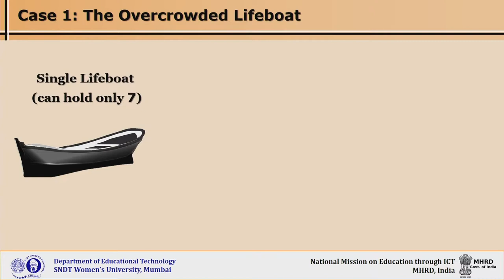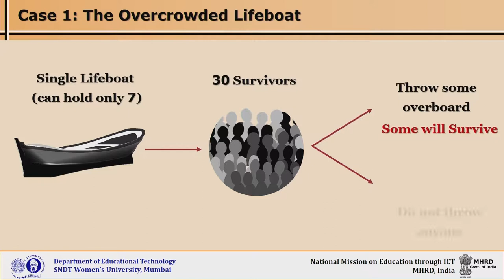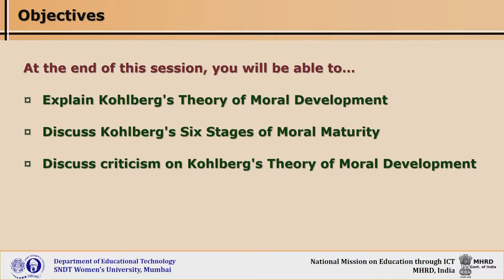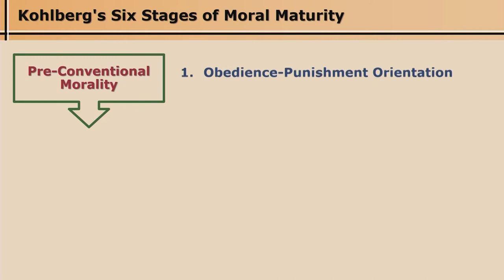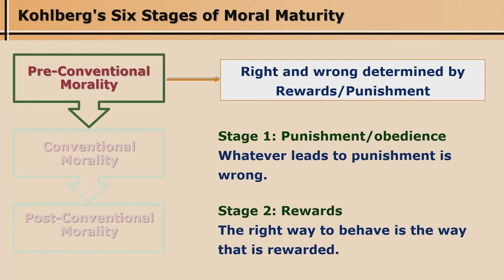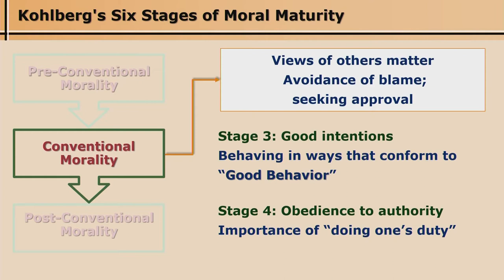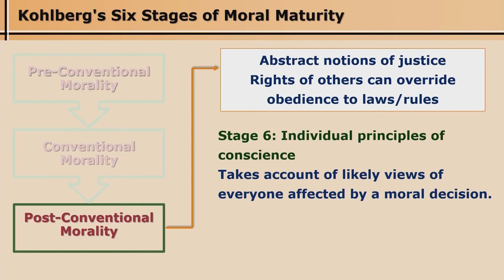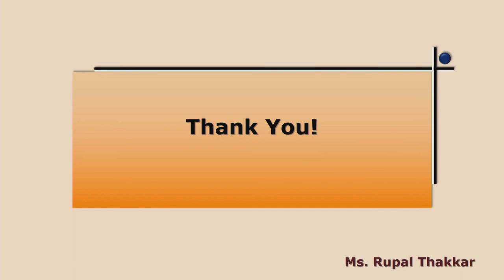Kohlberg's Theory of Moral Development by Ms. Rupal Thakkar